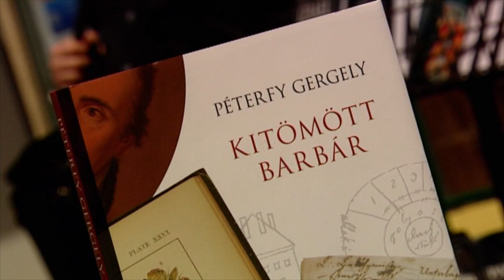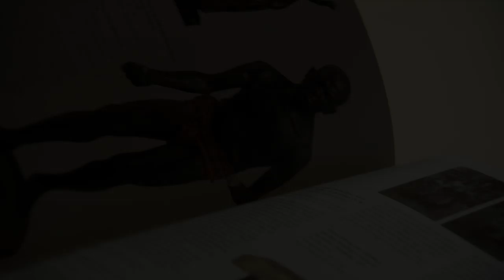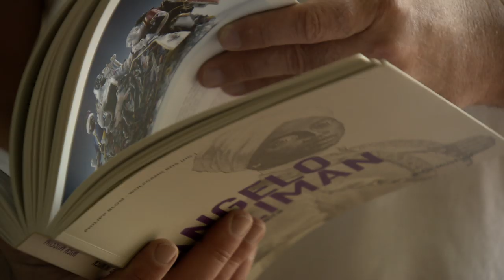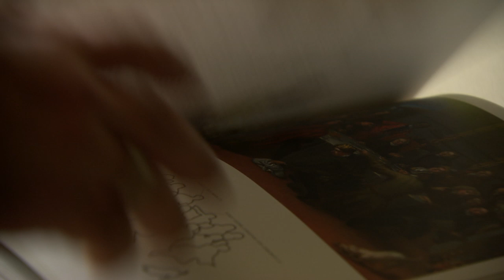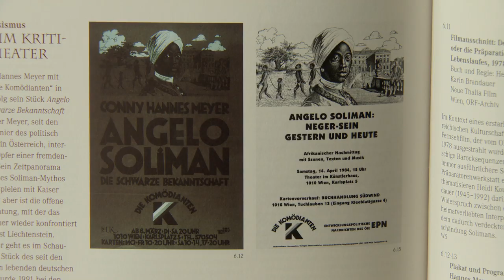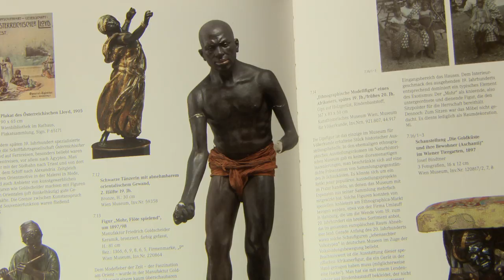Péterfy Gergely: Kitömött barbár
Interjú a Kazinczy Ferenc és Angelo Soliman barátságát feldolgozó, AEGON Művészeti Díjas regényről, a hazájában különcnek, Bécsben barbárnak tartott Kazinczyról, aki Soliman méltó hasonmása, továbbá a feketék és nők társadalmi megítéléséről a felvilágosodás korában.
operatőr: Szepesi Dávid
szerkesztő-rendező: Buzási Zoltán